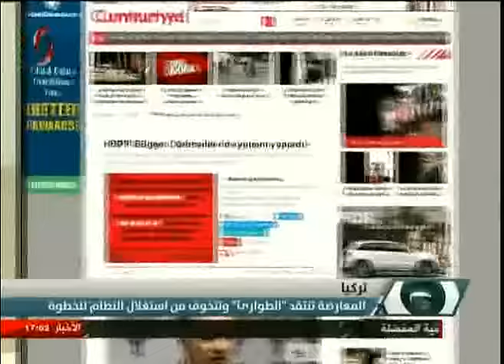استديو الحدث 21-7-2016 - عبدو زمام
استديو الحدث 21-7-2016 - عبدو زمام | ضيوف الحدث : الدكتور عبد القادر عزوز أستاذ العلاقات الدولية وعبر الهاتف من بيروت الأستاذ سمير حسن الخبير في الشؤون العسكرية.. وعبر سكايب من موسكو الدكتور سمير أيوب عضو المجلس الثقافي الروسي العربي